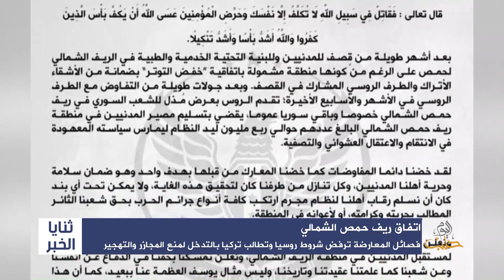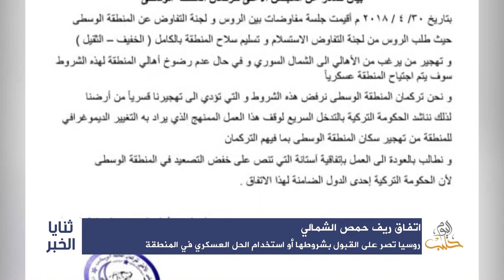ثنايا الخبر: "ريف حمص الشمالي يوقع على اتفاقية التهجير "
أحمد الشمالي | مراسل حلب اليوم | صوت | ريف حمص الشمالي
د. أسامة ملوحي | رئيس هيئة الإنقاذ السورية | إسطنبول |
أبو البراء الحمصي | عضو تجمع ثوار سوريا   | صوت | ريف حمص الشمالي